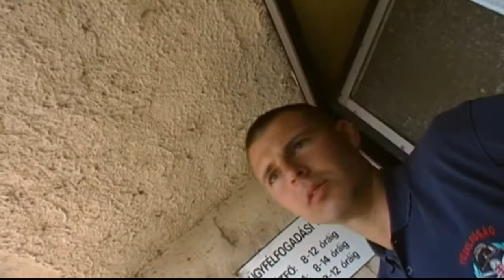"A" csoport annó